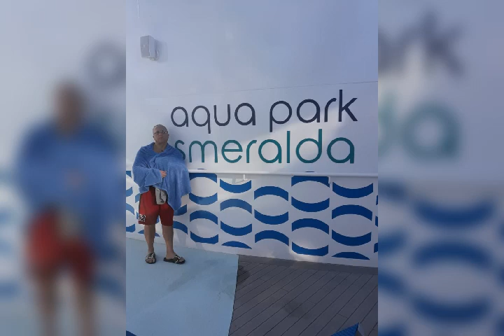crociera sulla Costa Smeralda